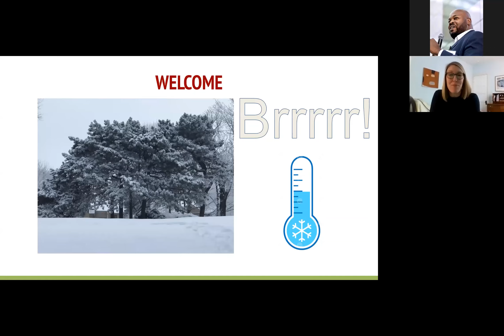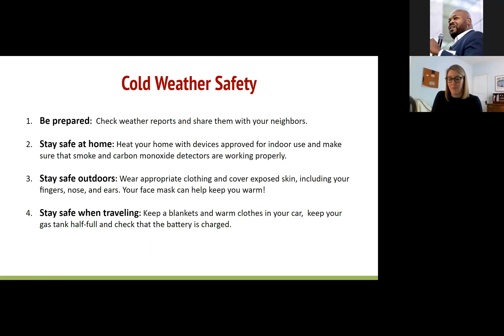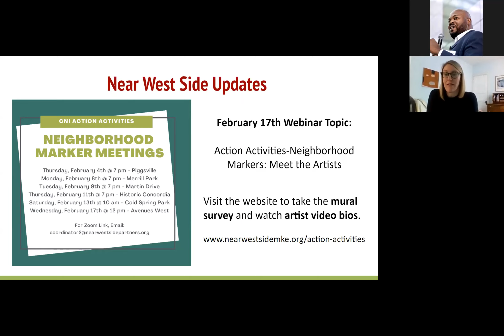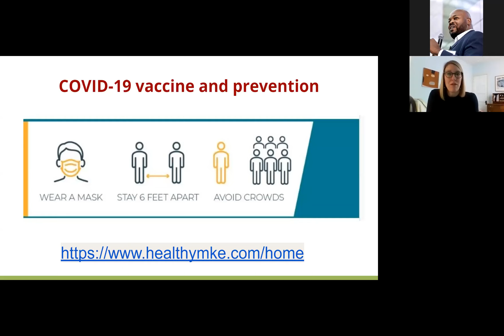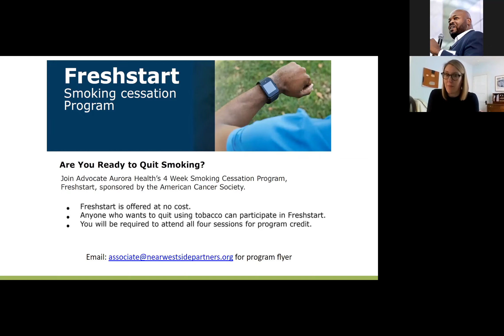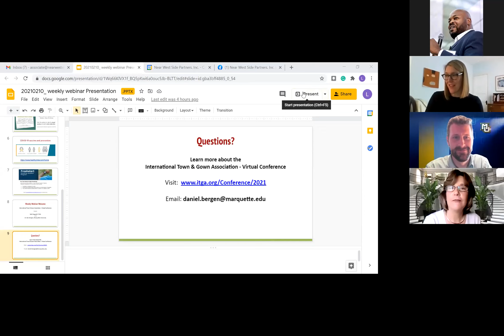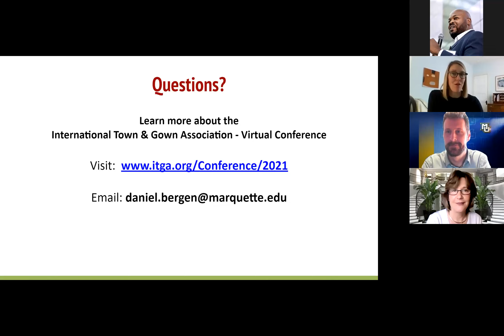NWSP Webinar 2 10 21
Beth Bagwell of IGTA and Dr. Dan Bergen of Marquette University